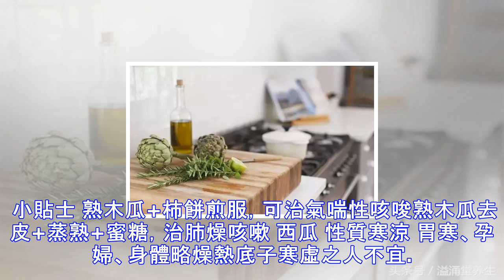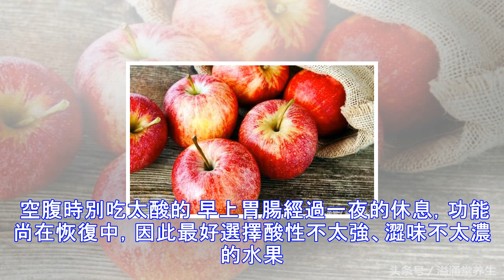水果，你會吃嗎？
水果好吃營養又豐富，看看自己應該吃哪種水果吧！